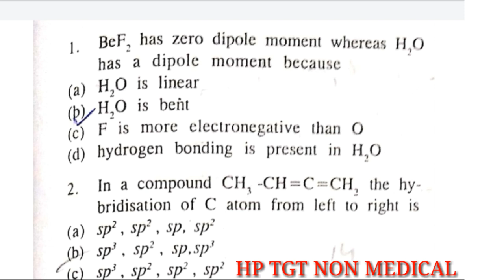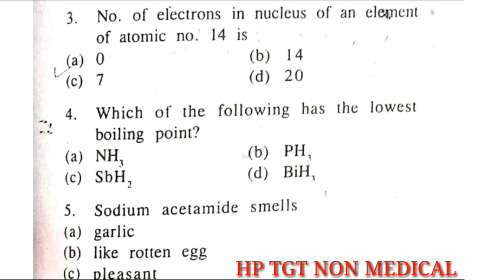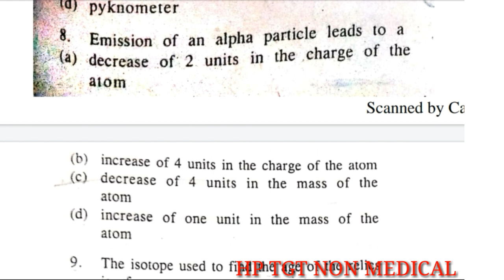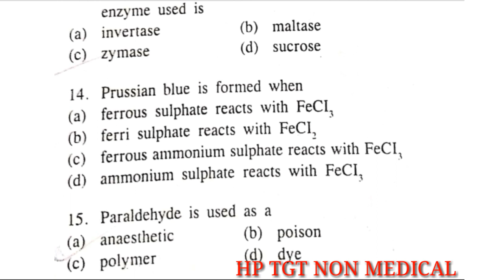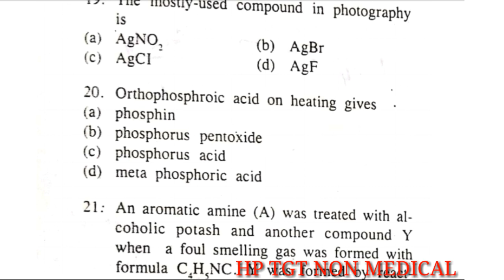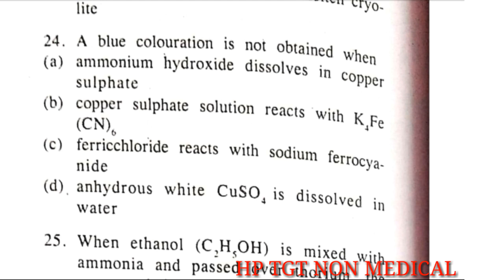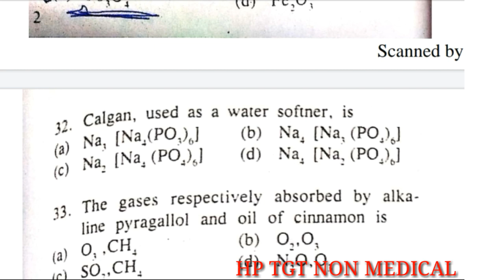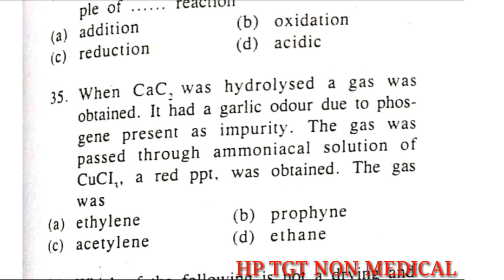Chemistry Test Paper -1 for tgt medical and non medical